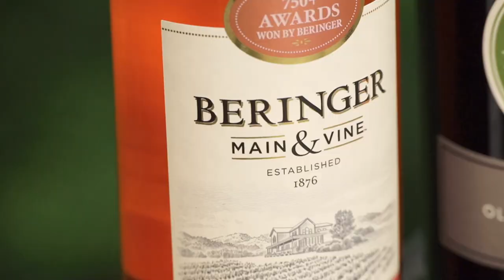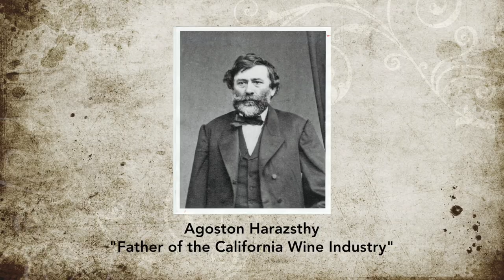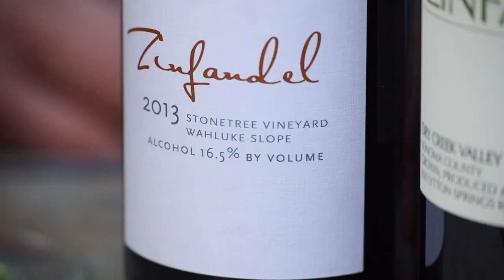The Best Red Wines for Beginners #7: Zinfandel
What are the best red wines for beginners to try? Let’s do a Zinfandel 101 wine tasting class! Certified wine pro Marc Supsic will give you some history, background, wine tasting notes and wine pairing ideas for this amazing, underrated grape.

I deliver quick and easy tips that demystify the world of alcoholic beverages for the new and curious drinker.